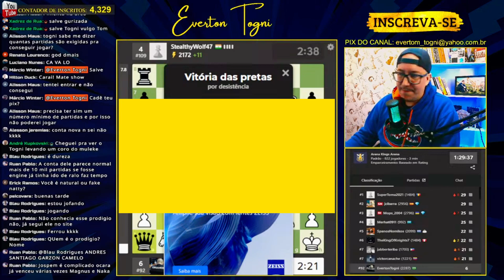DUAS PARTIDAS DISPUTADAS ATÉ OS ÚLTIMOS SEGUNDOS / XADREZ NO CHESS.COM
PARTIDAS DA SEMANA:

NESTE CORTE DA LIVE EU ESTAVA JOGANDO O FORTISSÍMO ARENA CHESS KING NO CHESS.COM, E ESSAS DUAS PARTIDAS FORAM DIFÍCEIS, ASSISTA, CURTA E COMPARTILHE!! TMJ!

PARTICIPANTES PRINCIPAIS:
1- GM AlexandrFier 2592
2- GM KrikorSevagMekhitarian 2543
3- GM RenatoQuintiliano 2509
4- IM DiegoRafaelDiBerardino 2474
5- GM YagoDeMouraSantiago 2458
6- IM VictorShumyatsky 2423
7- FM ArmenProudian 2377
8- IM LicaelRoderickTiconaRocabado 2343
9- GM EveraldoMatsuura 2400
10- IM NathanFelipeFilgueiras 2360

O NCO 2023 é a 3a edição do grande evento esportivo de xadrez, que será realizado no salão de convenções do Hotel H, R. Dr. Paulo Alves, 14 - bairro do Ingá, cidade de Niterói, Rio de Janeiro de 4 a 10 de setembro de 2023.
Com mais de R$ 50.000,00 em prêmios, o maior da categoria, distribuídos entre os torneios Aberto, Rapid e Blitz. Serão mais de 60 premiações ao fim do evento, em uma cerimônia no dia 10/09/2023.

Te aprochega ai vivente, bora dar uma jogada e uma zoadinha!

SOBRE MEU CANAL: Aqui no meu canal do YouTube, eu vou contar histórias, fatos e curiosidades sobre os jogadores mais importantes da história do xadrez, sejam eles campeões do mundo ou não, também vou postar vídeos com dicas e estudos do nível mais básico, ao intermediário e acredito que até o jogador mais avançado poderá tirar proveito de algumas coisas aqui. Espero que gostem!!